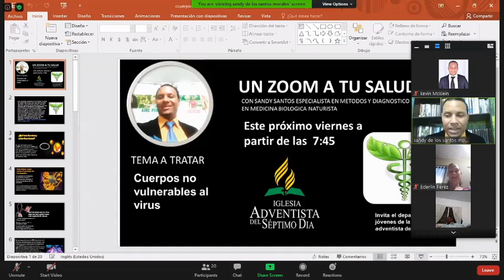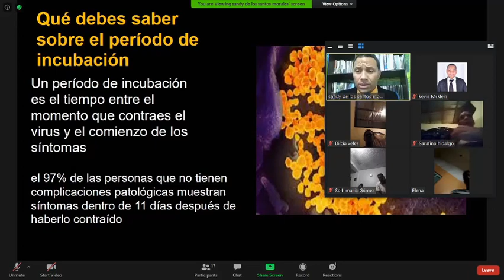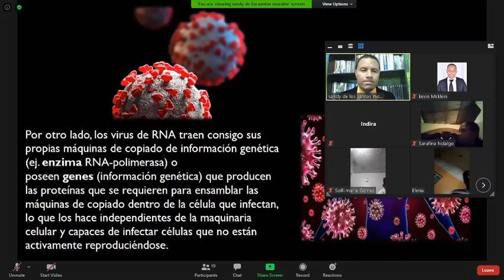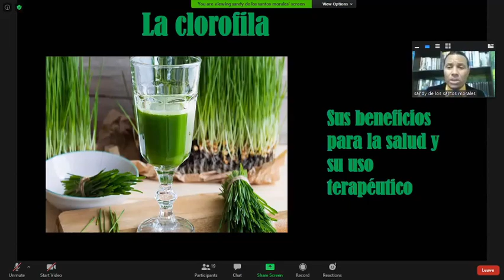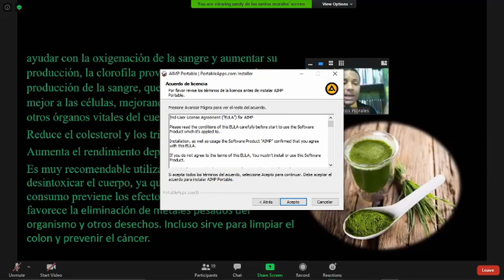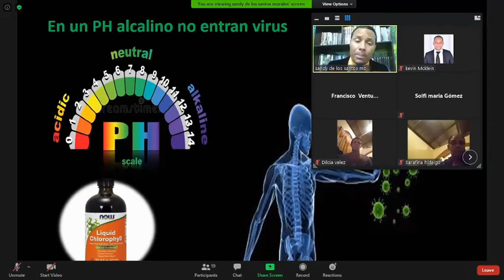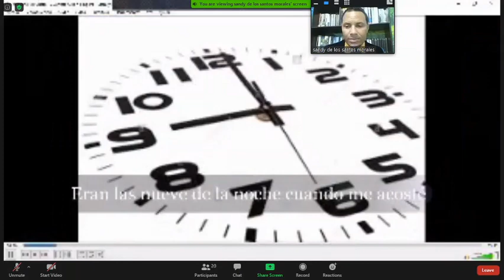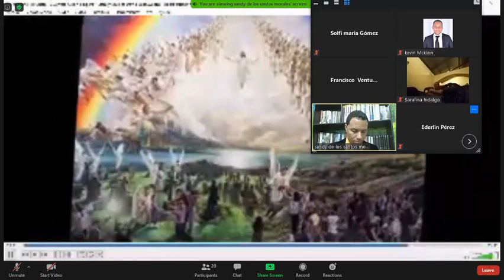"cuerpos no vulnerables al virus" con Sandy Santos en tu programa "En Contacto"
Mira como tener un sistema inmune fuerte capaz de hacerle frente a los virus y salir victorio. Es posible tener un cuerpo no vulnerable a los virus con los conocimientos adecuados. En este programa aprenderás algunas técnicas para fortalecer tu sistema inmune.